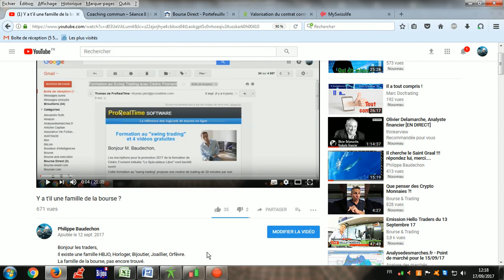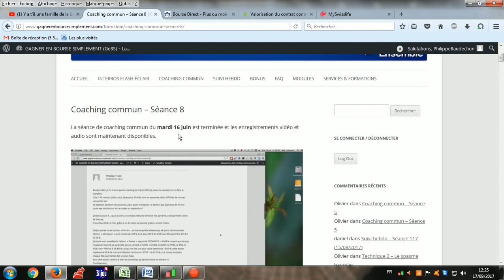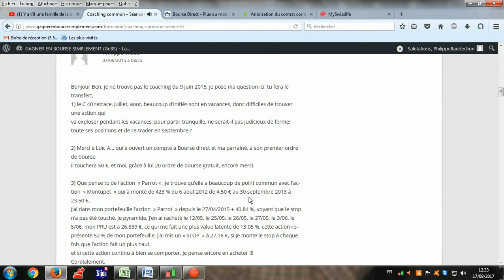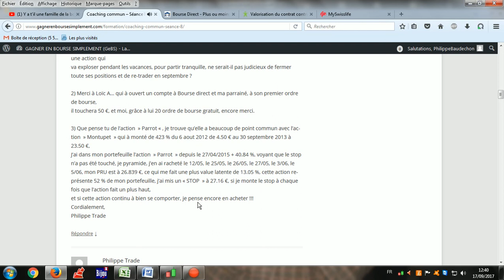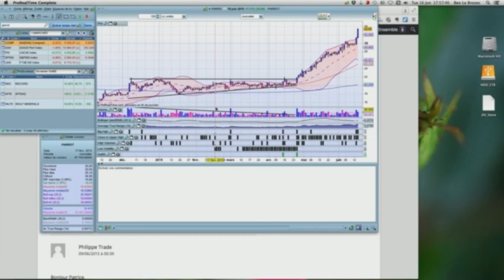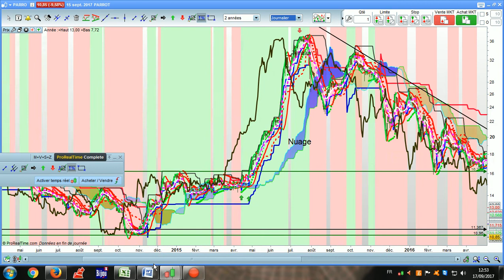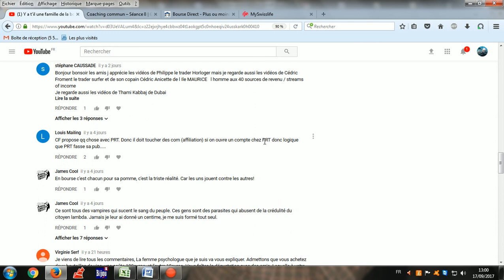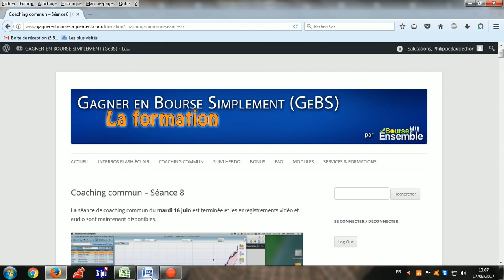Merçi la famille de traders, je vous montre mes portefeuilles réel .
Bonjour les traders,
Je vous montre mes 2 assurances vie & toutes les actions et ETF dans mes différent portefeuilles.
Le coaching commun du 16 juin 2015 sur le site de Ben ou je suis intervenu pour parler de mon action Parrot.